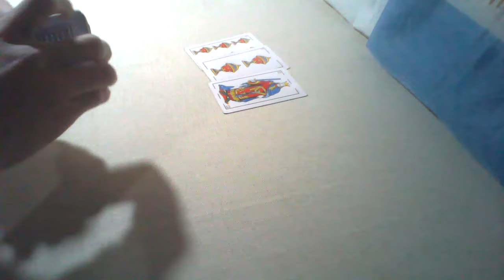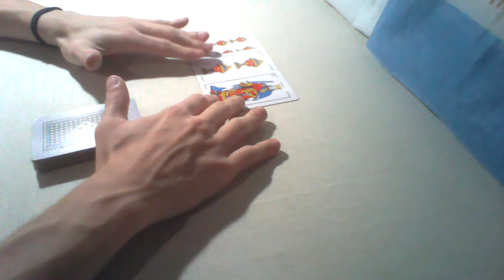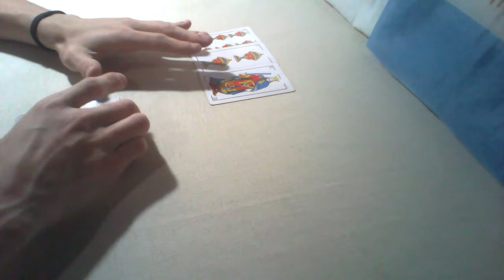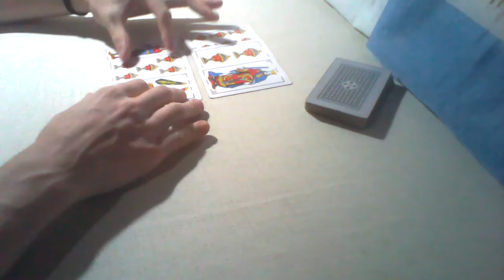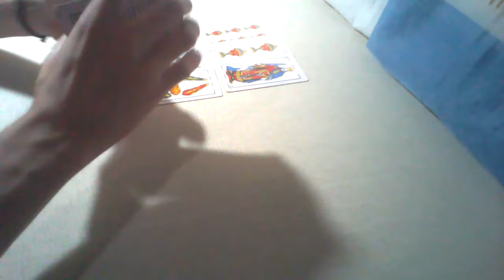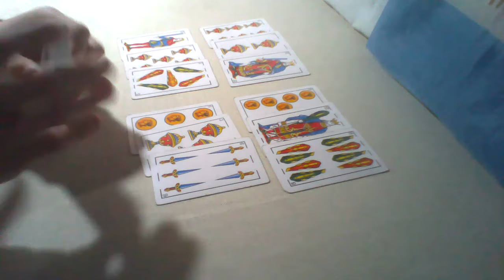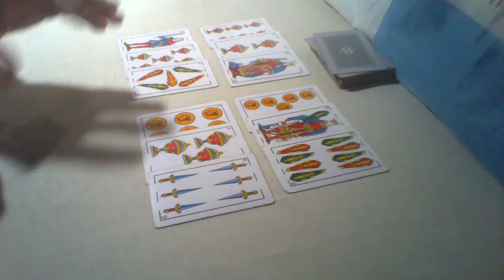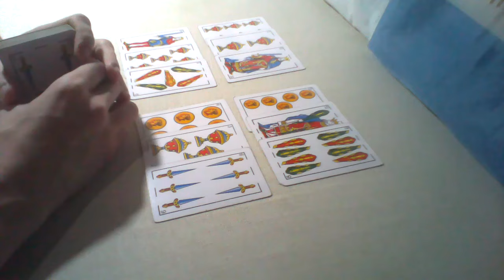PREDICCIÓN BOCA vs SAN LORENZO Por la Copa de La LPF2024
En este vídeo con las cartas españolas, trató de ver las energías del partido, Boca Juniórs vs San Lenzo, por la LPF 2024. Te invitó a mirar el vídeo y enterarte todo sobré está predicción.

Muchas gracias!!